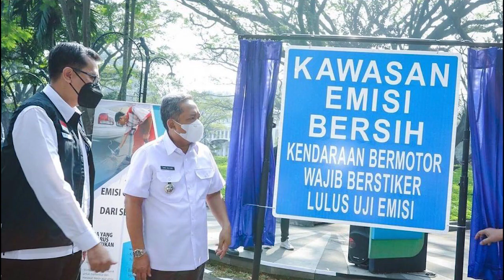Boga Karep Parkir di Balai Kota Bandung?? Kieu saratna!!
Wali Kota Bandung, Yana Mulyana netelakeun
ti mimiti 8 Agustus 2022, lahan parkir
Balai Kota Bandung bakal ngalarapkeun
Kawasan Emisi Bersih.

Kendaraan anu parkir di Balai Kota Bandung
kudu lulus emisi gas buang kendaraan
anu dicindekeun dina stiker lulus uji emisi.

Dirina miharep, eta program mampuh
ngadalikeun polusi udara di Kota Bandung.

Kendaraan anu teu boga stiker
Dipahing asup sarta parkir di sabudeureun balai Kota.

Sajeroning kitu, Ketua Asosiasi Bengkel Indonesia,
Yayat Ruhiyat ngeceskeun, uji emisi dilakonan
keur mikanyaho efisiensi pembakaran
dina mesin kendaraan